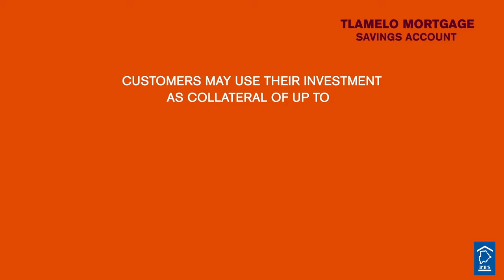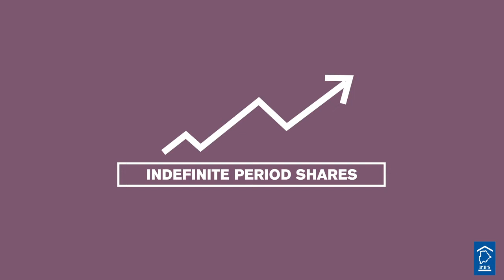Botswana Building Society (BBS) Product Campaign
Brand Name : Botswana Building Society
Agency : voodooad
Country : Botswana
Category : Banking
Year : 2017